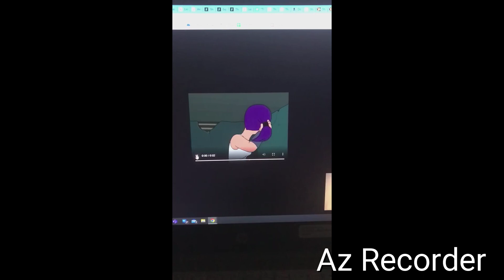For @LogicSmash Flawless Girl Pictures/Clobberella Pictures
Source: "Magical Sleepover U".